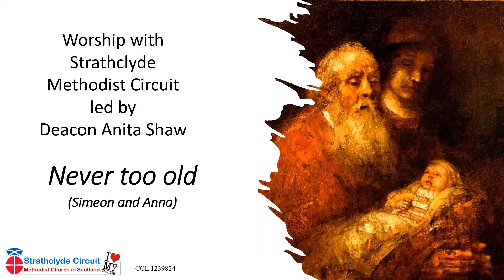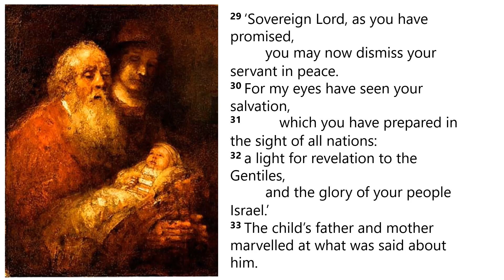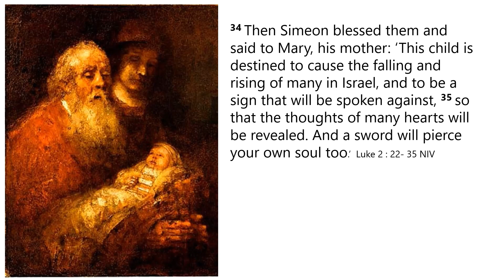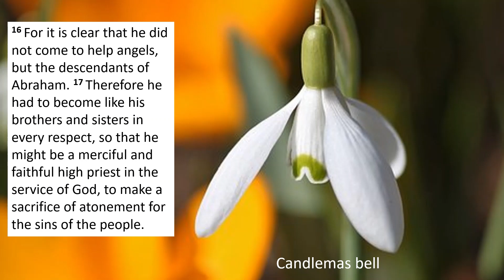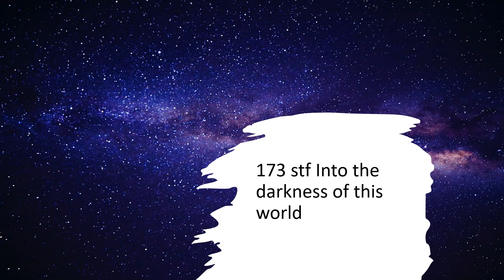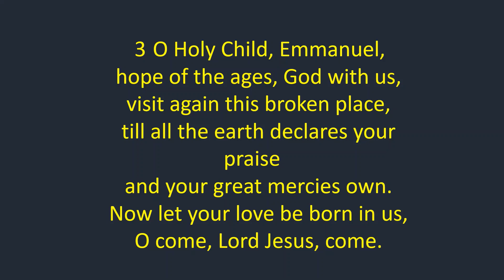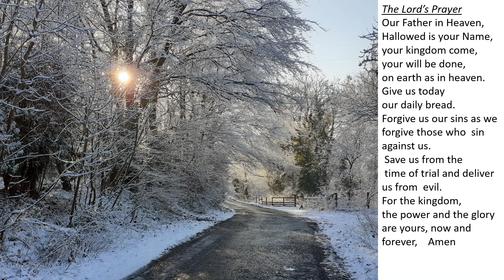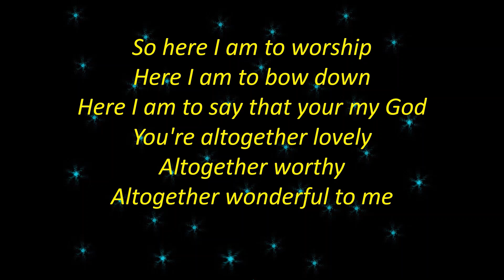The new and the old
Christian worship celebrating Candlemas.